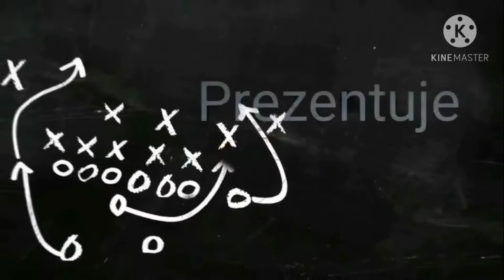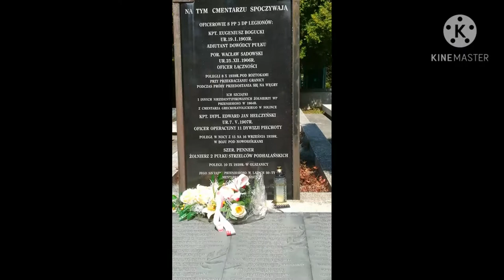Vlog 3 cz. 2 - Bieszczady *po wielkim zalewie Solińskim *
Do zobaczenia za parę miesięcy.